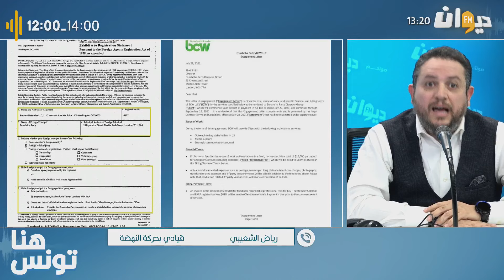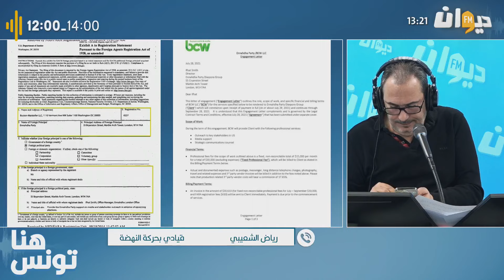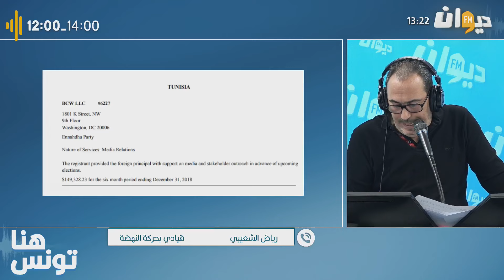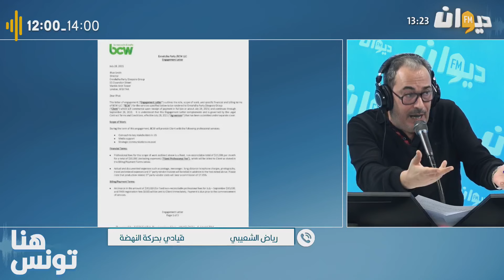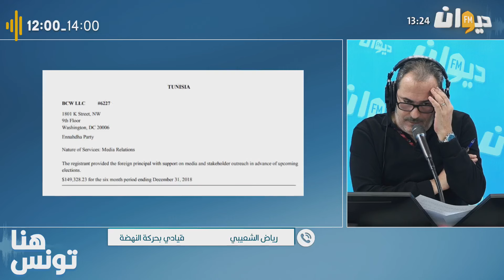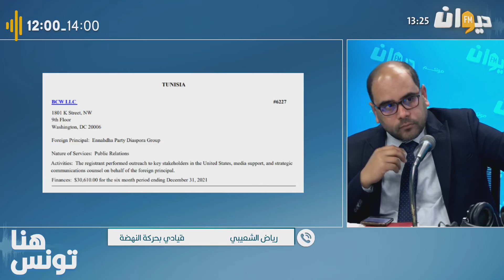رياض الشعيبي : لا علاقة للنهضة بعقود اللوبيينغ !